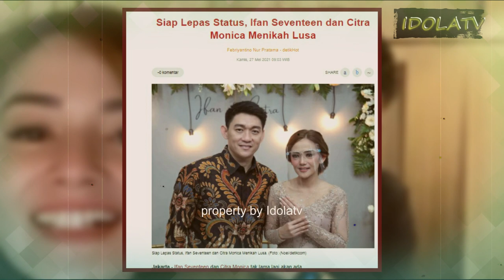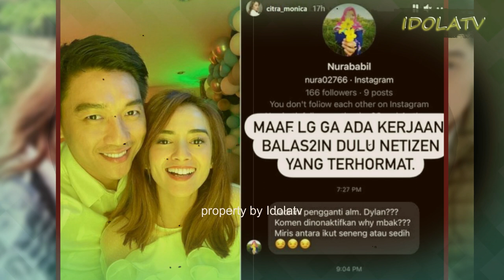Pernikahan Ifan Seventeen dan Citra Monica Dis1ark4n L1ve di Telev1s1